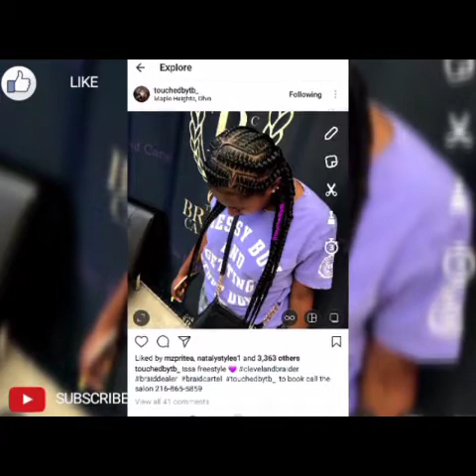2020 Letest And Stylish Hair Styles Gorgeous And Fantastic hair braid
2020 Letest And Stylish Hair Styles Gorgeous And Fantastic hair braid

for more trinding hairStyles,
I  upload multiple times daily